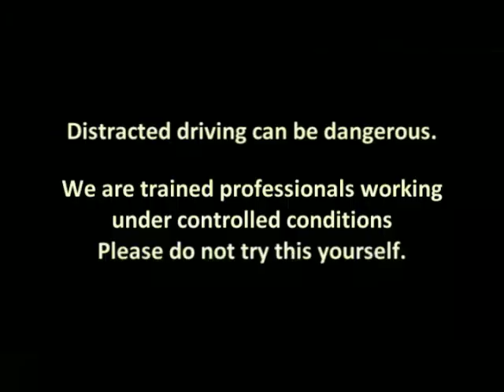Avoid negative people.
201114

intro music ...Millionaire by Queens Of The Stone Age